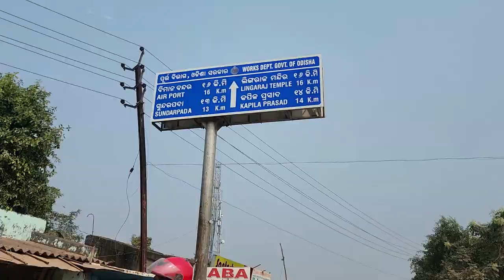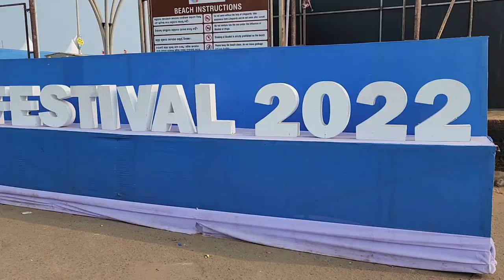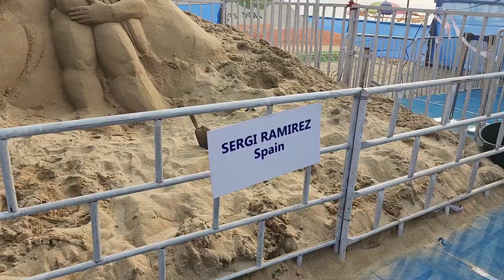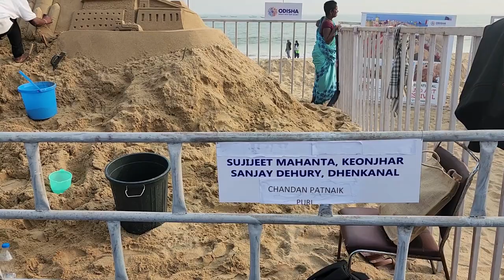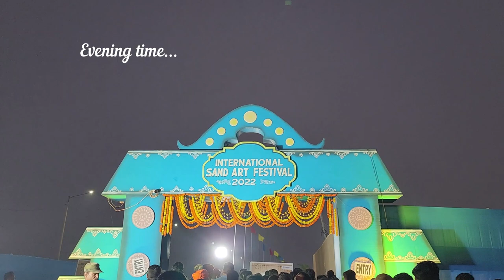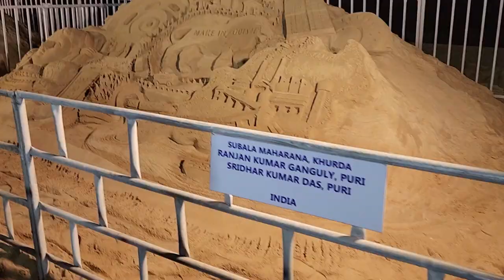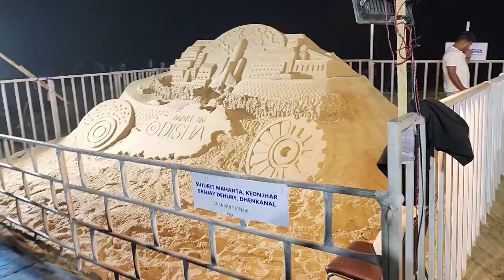Creative Commons | Part Reuse Allowed (Read Description) | Iternational Sand Art Festival, Konark